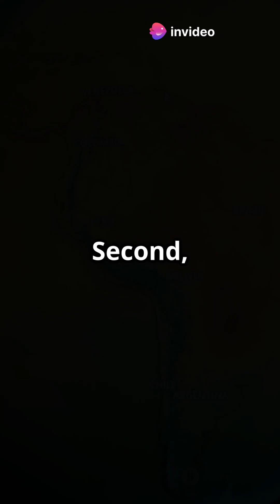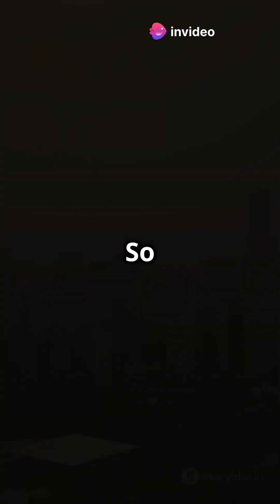India’s Deadly Heatwave Linked to Pacific Ocean? El Niño Explained!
Why did India face one of its worst heatwaves in 2010? 🌡️ Discover how a climate event thousands of kilometers away — El Niño — disrupted weather patterns and intensified heat across India. Understand the science behind rising temperatures, weak monsoons, and global climate links in under 60 seconds!